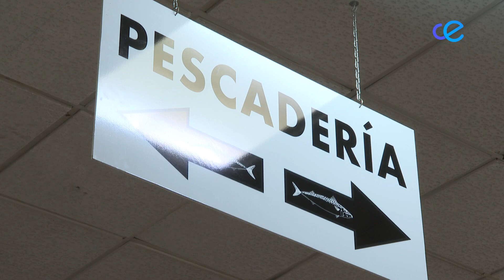La actividad del Mercado Central pendiente de la fiesta del fin del Ramadán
Como es habitual, los puestos del Mercado Central cerrarán este miércoles como en cualquier festivo local. Aunque, habrá que esperar a esta noche para saber si el jueves, dependiendo de la festividad del fin del ramadán, abrirán o no una parte de los concesionarios del mercado, aquellos cuyos encargados procesen la religión musulmana, o cuyos proveedores procedan del país vecino